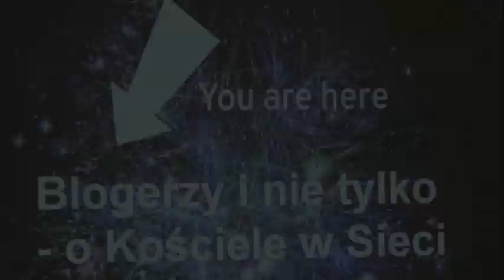KOŚCIÓŁ W SIECI - 1/3 (16.09.11)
Niedziela Środków Społecznego Przekazu. Konferencja "Blogerzy i nie tylko - o Kościele w sieci".  W konferencji udział wzięli: ks. dr Józef Kloch: "Internetowe narzędzia - do dyspozycji Kościoła", ks. Artur Stopka: "Wolność w służbie, czyli bloger w Kościele". Konferencję poprowadził ks. Krzysztof Ołdakowski SJ.